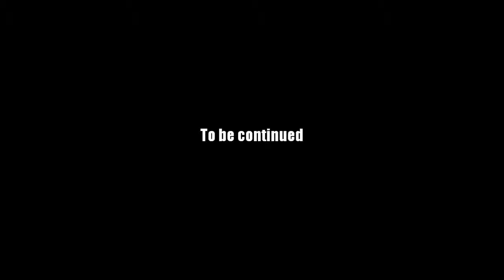AQ Worlds "Find A Way In" (Quest)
Quest:Find A Way In

NPCs:Captain Lore

Monster List:Horc Minion

Turn in:Employee Keycard x1

Equipment Won:None